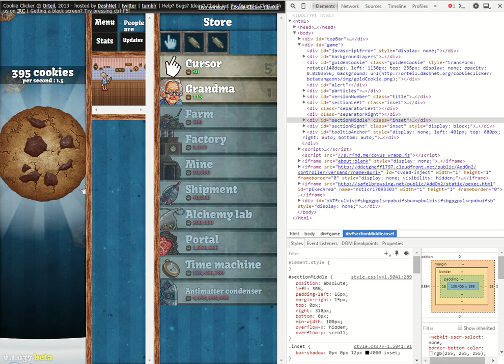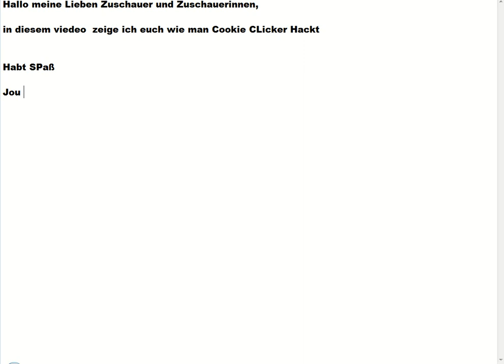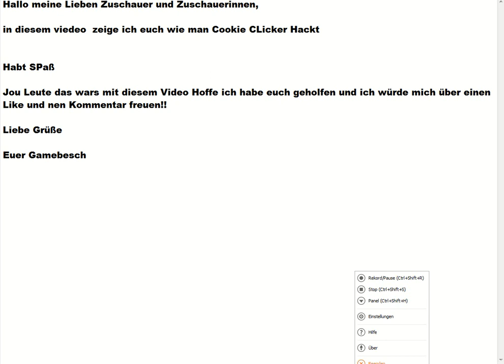YT Cookie CLicker